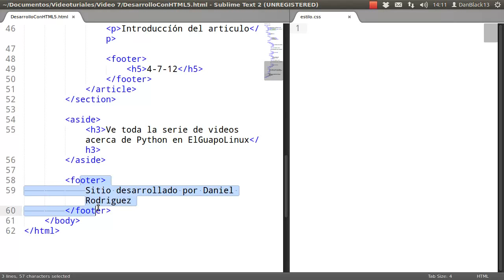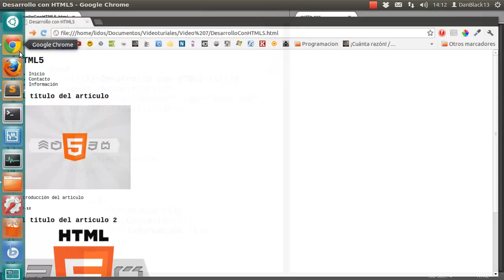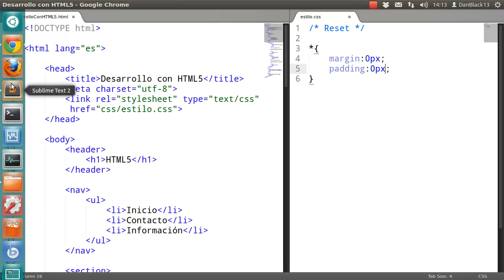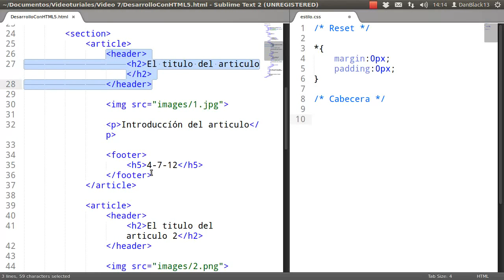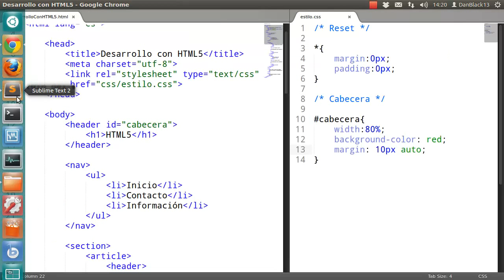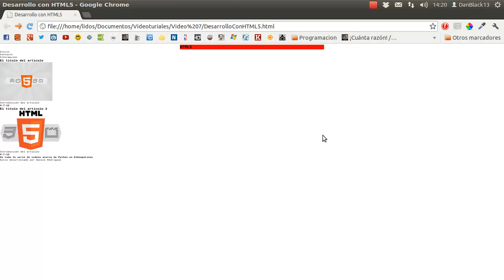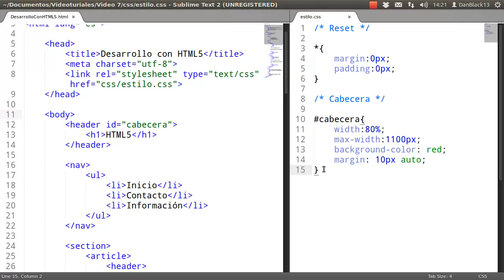Desarrollo web con HTML5: 7.- Estilizando el sitio del blog